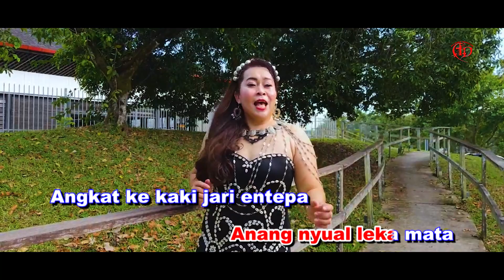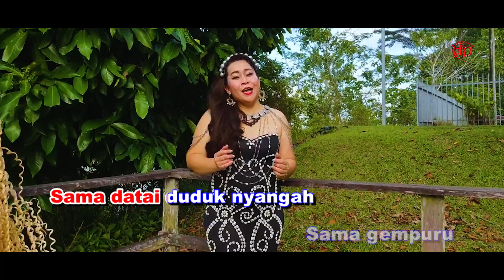Sama Berami Gawai - Qumang Carol (Karaoke Version)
Composer & Lyric by: Matthius Mambang & Jesley Jabu
Videographer: Jesley Jabu
Video Editor: Las
Recording Studio: Ranyai Studio
Artist & Producer: Qumang Carol
Publisher: Aka Dambai Production

SAMA BERAMI GAWAI

Uji padah kitai serumah
Begulu ditu
Sama datai duduk nyangah
Sama gempuru

Hari gawai duduk ba ruai
Sama berami
Utai empa sama mantai
Ke pangan diri

Lala lala sama gaga
Rami maya hari gawai
Aram betanda
Bejalai niti ruai

Aram betanda
Bejoget ngelingi ranyai

Jaga singkang maya betanda
Anang nyual leka mata
Angkat ke kaki jari entepa
Tang jaga jaga